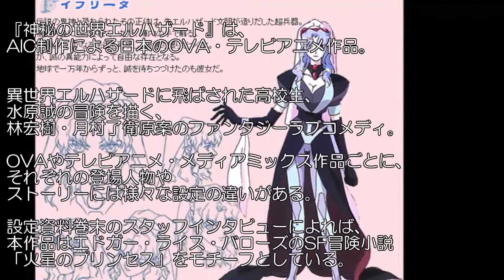神秘の世界エルハザード OP あつい気持ち